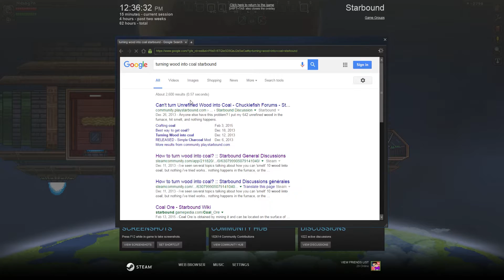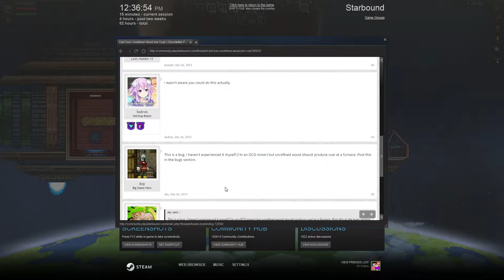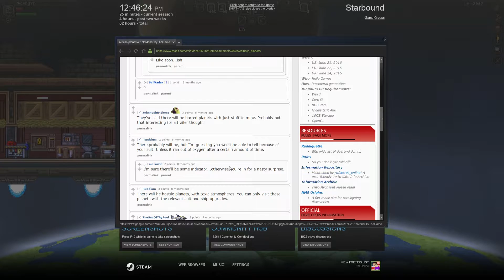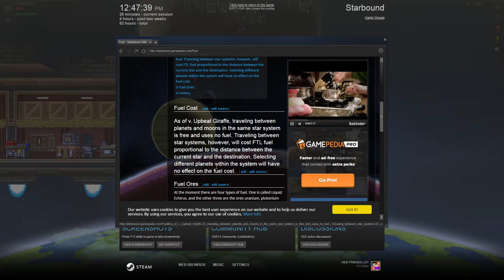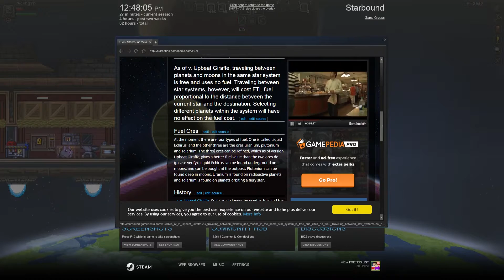Starbound Singleplayer! | #7 | Live Stream Highlight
Hope you guys enjoy this! Many more to come, let me know if you enjoy this by clicking that like button :]